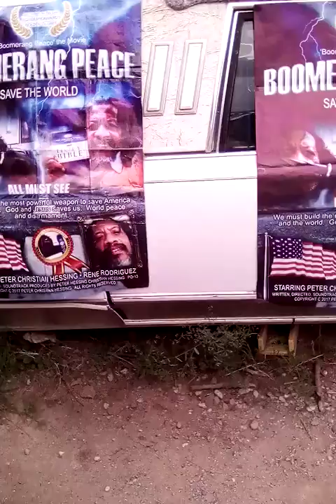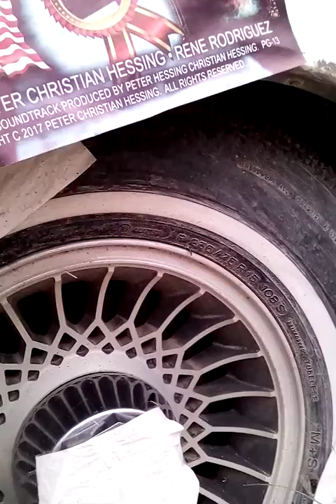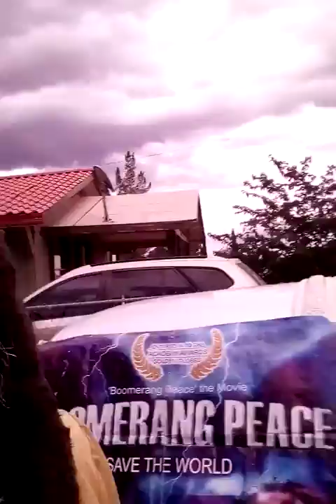' Boomerang Peace International Super Heroes' Movies By Peter Hessing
'Boomerang Peace International Super Heroes: Movies By Peter Hessing. Tickets At Ticketmaster.Entered for Academy Awards Golden Globes